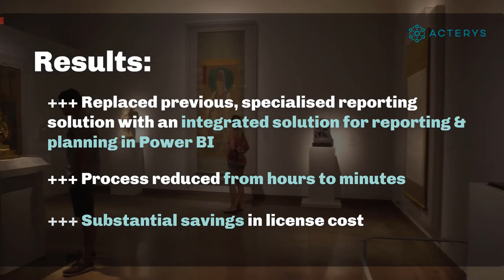Acterys @ San Antonio Museum of Art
Explore the transformative journey of the San Antonio Museum of Art (SAMA) as they embrace Acterys for enhanced budgeting, projections, and cash flow reporting. As a non-profit heavily reliant on donor contributions, SAMA's Chief Financial and Operating Officer, Lisa Tapp, shares the critical importance of cost-effective solutions in their operations. Discover how Acterys, seamlessly integrating with Microsoft Office Suite and extending beyond Excel into Power BI, SharePoint, and Teams, offered SAMA an affordable, efficient, and highly effective financial planning tool.

Key Topics Covered:

-Introduction of Lisa Tapp and the financial challenges at SAMA.
-The search for an integrated solution within the Microsoft ecosystem.
-Initial experiences with Acterys: leveraging templates for cash flow and financial planning.
-The significant reduction in data processing time from hours to minutes.
-Acterys's cost-effectiveness and exceptional customer service as key decision factors.
-Achieving a deeper dive into data analytics than ever before with Acterys.

⏳ In this video:

00:00 Introduction to Lisa Tapp and the San Antonio Museum of Art's financial planning challenges.
01:00 Discovery of Acterys as a perfect fit within the Microsoft Office Suite.
01:30 Initial steps with Acterys: adopting templates and integrating with existing accounting systems.
02:00 The dramatic improvement in efficiency and time savings with Acterys.
02:30 The cost-effective and customer-oriented solution provided by Acterys.
03:00 The impact of Acterys on SAMA's financial data analysis capabilities.